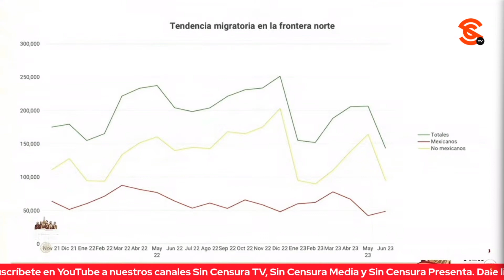AMLO REVELA QUE REUNIÓN CON GOBERNADORES FUE PARA CONSOLIDAR SISTEMA DE SALUD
Judith Sánchez Reyes le cuestionó a López Obrador a qué acuerdos llegó con los gobernadores del Sureste Mexicano con los que se reunió anoche. El presidente comentó que básicamente trataron los temas de salud, que se convocó a los gobernadores de los estados que ya firmaron los convenios para federalizar los servicios de salud pública. Planteó que en esos estados ya se tienen los médicos generales y especialistas que no habían, y que el abasto de medicamentos supera el 90 por ciento. Aseguró que se cumplirá el compromiso de que se tendrá un sistema de salud de los mejores del mundo.